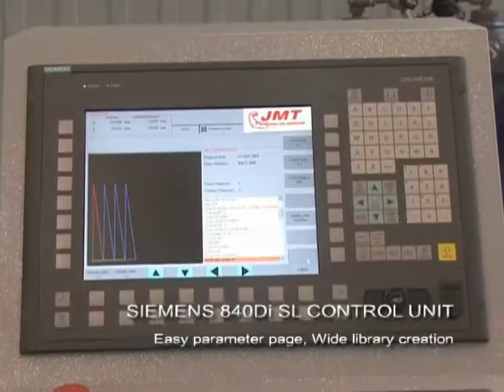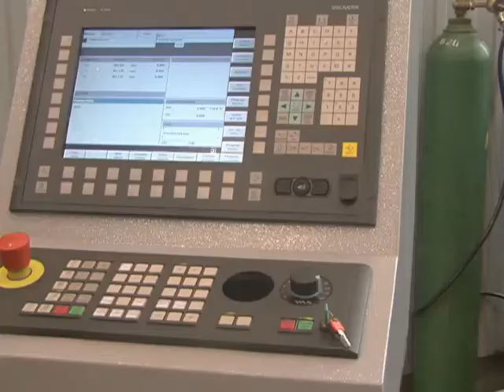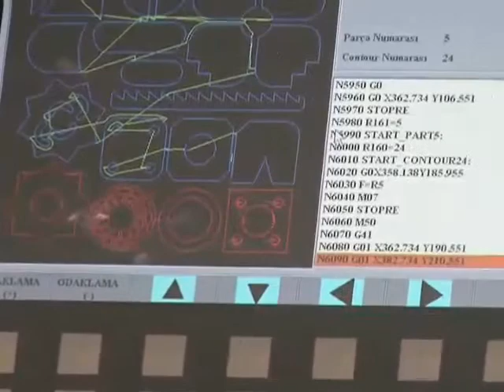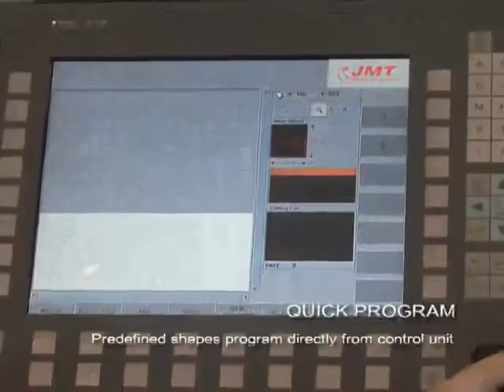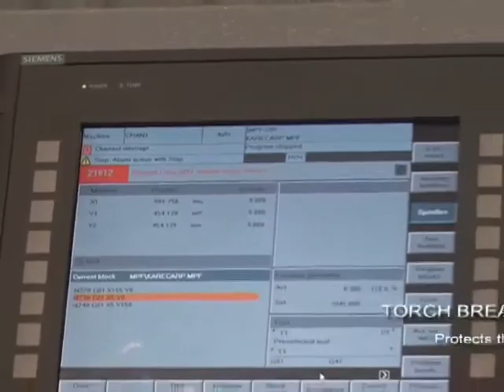JMT PL 1530 Plasma Cutter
| JMT PL 1530 Plasma Cutter in operation. JMT cutting equipment and other JMT metal fabricating machines are sold nationwide by JMT distributors Call JMT toll free at or email .